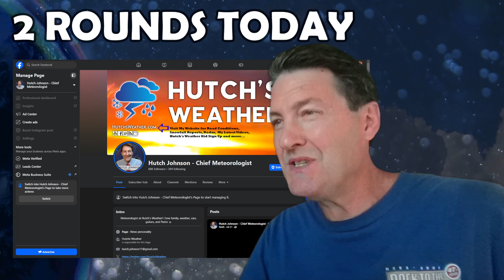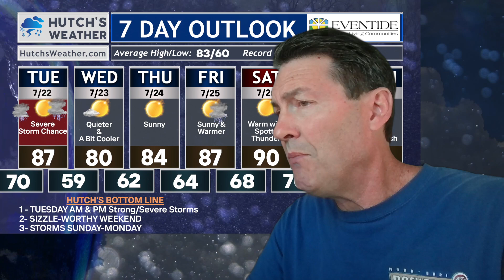⛈️ 2 ROUNDS OF STORMS - SEVERE RISK TONIGHT INCLUDES TORNADO THREAT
0:00 - Introduction
0:19 - Track and Timing of Morning And Afternoon Storms
2:09 - Hometown Forecast Planner
2:34 - 7 DAY Planner
3:21 - Storm Risks This Afternoon